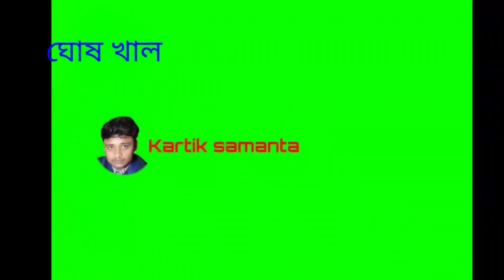ঘুষখালের কিছু সুন্দর মুহূর্ত সূর্য ডোবার মুহূর্তে কিছুক্ষণ ভিডিও বানালাম